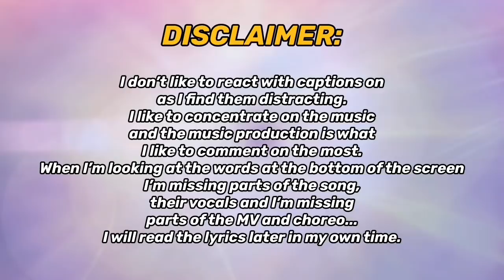FIRST TIME REACTING TO KARA (카라)! Mamma Mia/Damaged Lady/PANDORA/STEP/Mr MV | REACTION!!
REACTING TO [MV] KARA(카라) _ Mamma Mia(맘마미아), 숙녀가 못 돼 (Damaged Lady) M/V, PANDORA(판도라) Music Video, STEP M/V & ミスター M/V FOR THE FIRST TIME!!